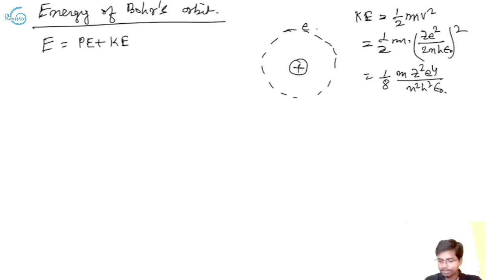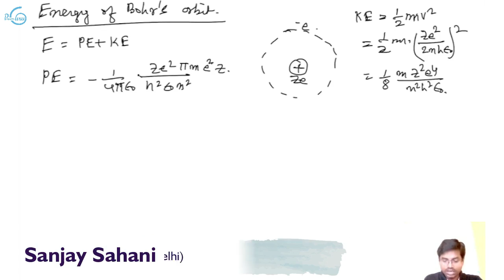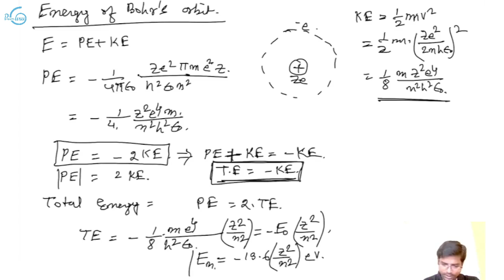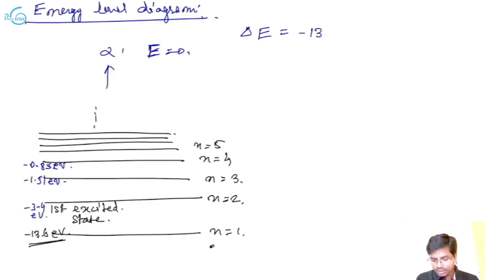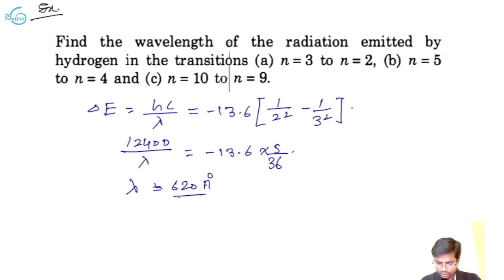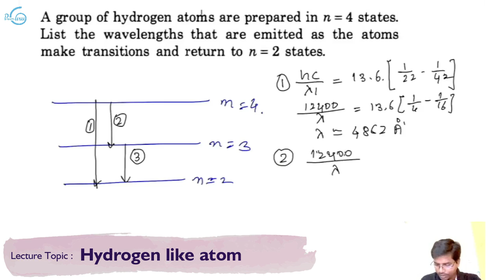Hydrogen like atoms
Paramguru is a free education platform, download the free app from the link below for free doubt resolution any time , for Class 11,12 , JEE, NEET, engineering and medical aspirants